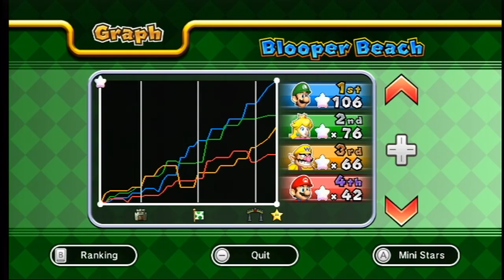Let's Play Dark Souls! #154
So, this is actually old footage that I recorded back when I played in December.  I actually have like 10 hours of footage from back then that I was just too lazy to edit.  It's a lot of random stuff like PvPing, helping people fight Ornstein & Smough.  I'm tempted to just cut out a lot of the pointless stuff so I can just get past it and put up some new footage.  I'd like to actually beat this game and complete one of these LPs instead of letting people down...

Anyway, some exciting stuff happens in this video, so please enjoy!